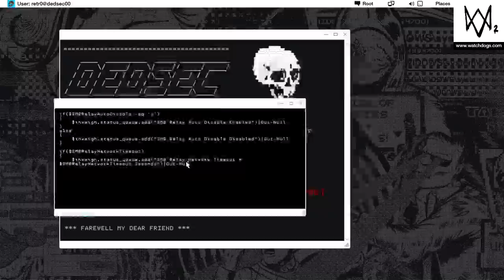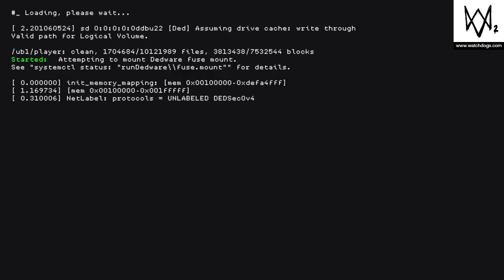WATCH DOGS® 2 Part 58 ENDING